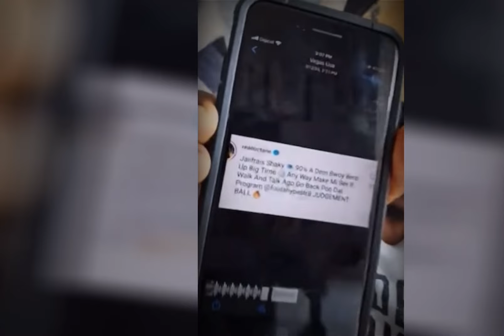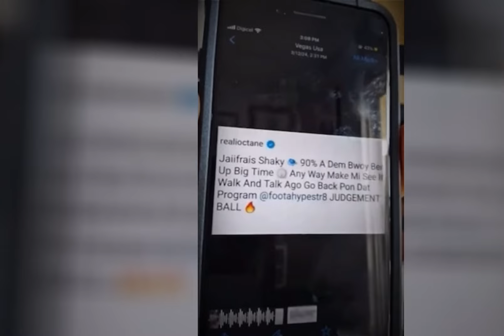Pretti Don D!SS Her Mom & Dad? I Octane In B@TTY Business! Bishop Escobar D!SS Foota Hype